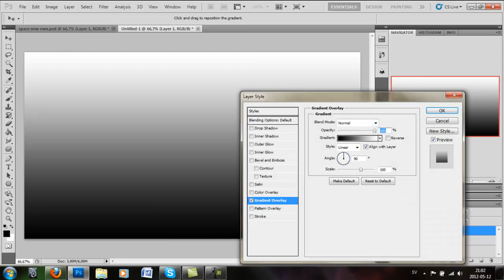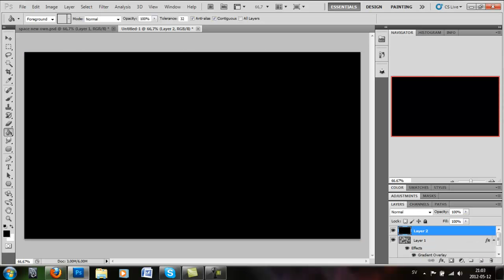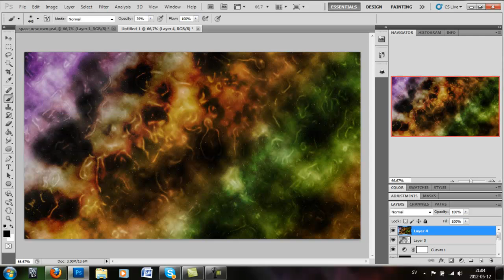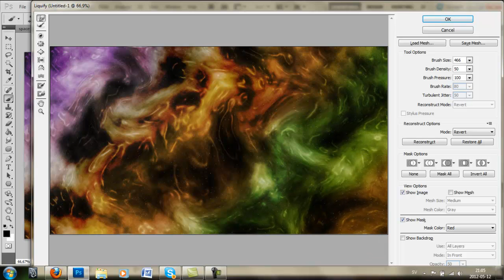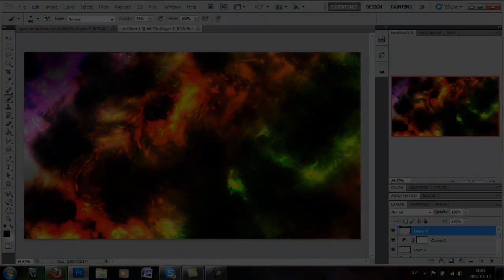SxcPow Nebula Space Speed Creation [Photoshop CS5]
A small nebula space example made by Xiga in Photoshop CS5 -Extended
The music played in the background is made by DJ Pygme and the song is called Splash.